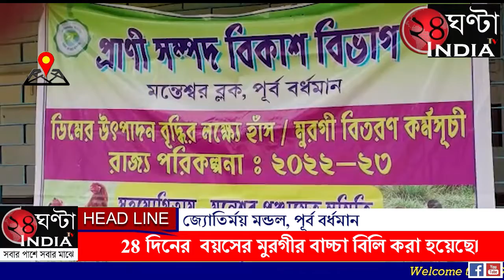আজ 2750টি 28 দিনের বয়সের মুরগীর বাচ্চা বিলি করা হয়েছে।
মন্তেশ্বর ব্লক প্রাণী সম্পদ বিকাশ দফতরের পক্ষ থেকে আজ 2750টি 28 দিনের  বয়সের মুরগীর বাচ্চা বিলি করা হয়েছে। ব্লক প্রাণী সম্পদ বিকাশ দফতরের কার্যালয় থেকে বাচ্চাগুলি  উপভোক্তাদের হাতে তুলে দেওয়া হয়েছে। ব্লক প্রাণীসম্পদ বিকাশ আধিকারিক কৌশিক সরকার জানান, ডিম উৎপাদনের মাধ্যমে স্বনির্ভরতার লক্ষ্যে, ব্লকের বিভিন্ন পঞ্চায়েতের 275
জন উপভোক্তা কে দশটি করে মুরগীর বাচ্চা প্রত্যেক বাচ্চা কে সঙ্গে সঙ্গে ভ্যাকসিন দিয়ে  দিয়ে বিলি করা হয়েছে।